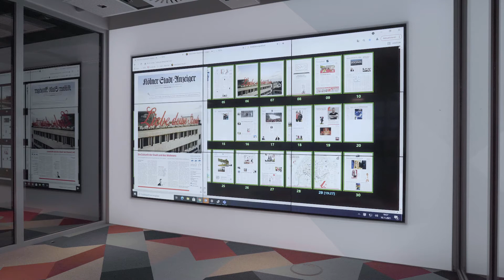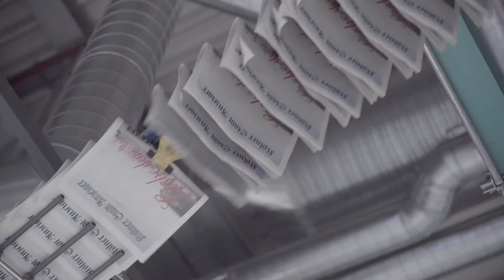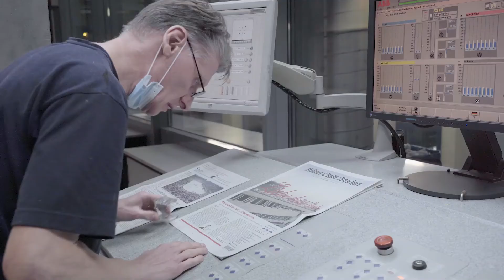Trailer „Liebe deine Stadt“-Sonderausgabe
Der Kölner Stadt-Anzeiger bietet unabhängigen Journalismus aus Köln und der Region. Sollten Sie noch nicht dazu gehören, würden wir uns freuen, wenn Sie es werden. Digital können Sie uns jederzeit einen Monat kostenlos testen